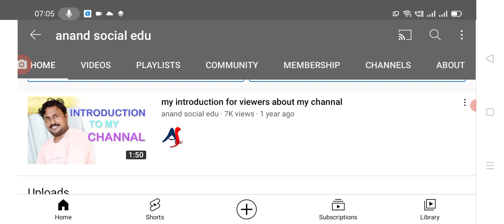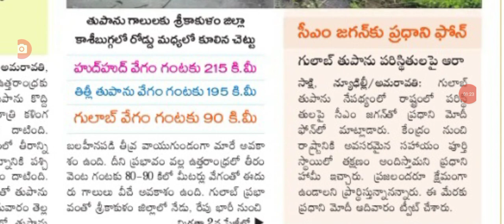తీరందాటిన గులాబ్ 24 గంటల పాటు రాష్ట్రంలో భారీ వర్షాలు,heavy rains are coming into AP.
Hello everyone today update is AP government announced heavy rains are coming into AP. @anandsocialedu